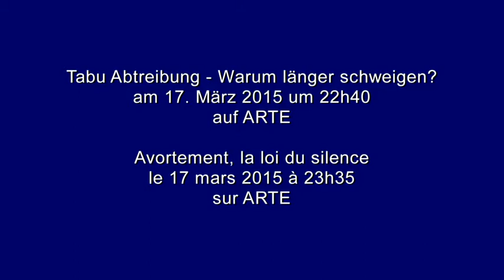Jeder muss fuer sich eine Antwort finden - "Tabu Abtreibung" - Die Dokumentation.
"Tabu Abtreibung" - Die Dokumentation. Erstausstrahlung 17. März 2015 auf ARTE (22.40h)
Es muss ein Recht auf Abtreibung geben - aber auch bessere Beratung und Begleitung der Frauen.

Die Journalistin Renate Günther-Greene hat abgetrieben. Wie so viele andere Frauen auch. Viele Jahre später beginnt die Journalistin zu recherchieren und nachzufragen: Wie fühlen sich Frauen nach einer Abtreibung? Wie kommen sie mit den Fragen der Schuld klar? Sie merkt: In dieser Frage gibt es nur Gut und Böse, Schwarz und Weiß. Keinen Platz für Zwischentöne. Mit ihrem Buch „Tabu Abtreibung“ (15.3. im Handel) und der gleichnamigen Dokumentation (17.3. auf ARTE) möchte sie Gespräche über dieses Tabuthema ermöglichen.

Dies sind Ausschnitte aus dem Gespräch mit Prof. Knoeppfler, Ethikprofessor, Universität Jena